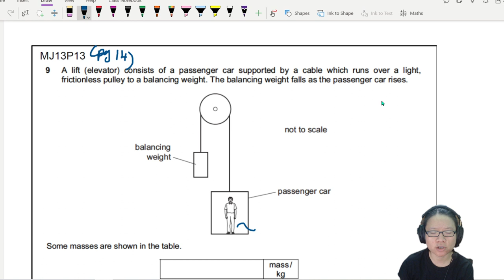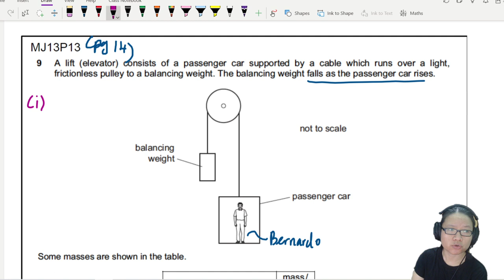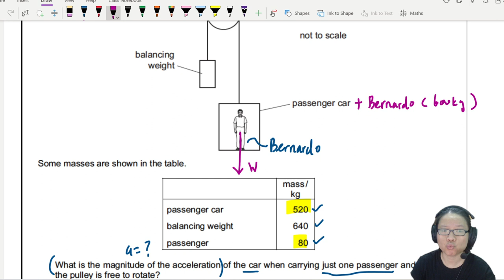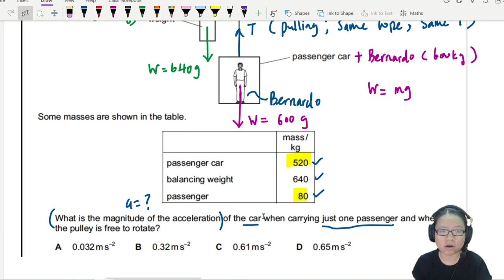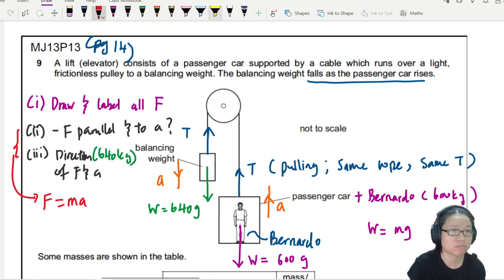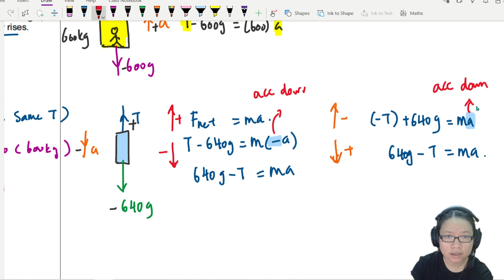3.1b Newton's 2nd Law (Case 1 F=ma) | AS Dynamics | CAIE A Level Physics (MJ13 P11 Q12, MJ13 P13 Q9)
How is force and acceleration related, if mass is constant?
0:00 Intro
2:12 Definition of Newton's 2nd Law (N2)
4:08 1st Case explanation
6:10 Define 1 Newton & Derivation of F=ma
9:01 MJ13 P11 Q12 Driving Force & Resistive Force
12:48 MJ13 P13 Q9 Lift Passenger Car
27:03 Short Cut Method

Recorded at MCKL